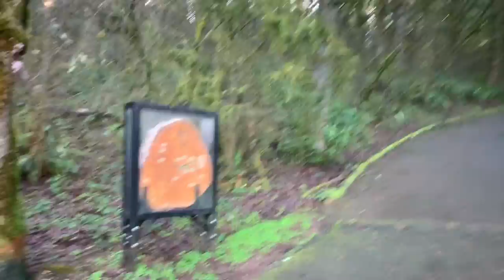Joryville hike and finding treasure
Took our kids and hound dogs on a little walk in the gorgeous sunshine, tried to do a little metal detecting and got rained out after finding a little treasure.